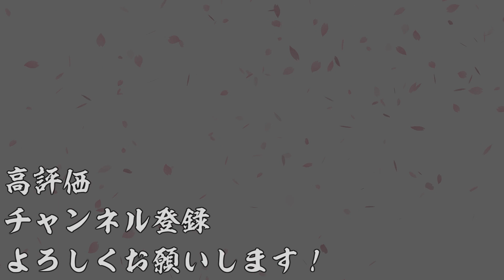【AC】英傑大戦＃296【廻天の五芒星より】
今回は戦友対戦、頼光四天王VS大江山四天王です。
コンセプトデッキ同士で本当に面白かったです(*´ω｀*)
1戦目は私視点の頼光四天王、2戦目はお相手視点の大江山四天王です。